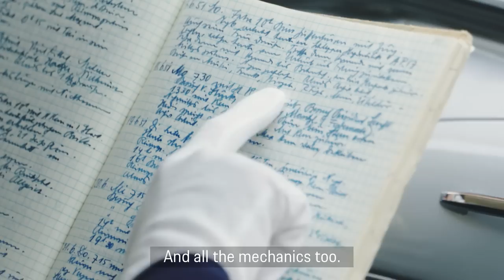Le Mans: the Porsche Success Story - Episode 1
Porsche made moments for eternity at Le Mans. In this series from Porsche Museum, we explore them over six episodes, as told by real legends – whether on four feet or two. We start in 1951; the year in which Porsche first drove to a class victory with the 356 SL.

Le Mans winner and endurance champion Timo Bernhard guides you with Fritz Enzinger, Vice President Motorsport, as they to talk about the car which lies at the very start of Porsche's further 107 class victories and 19 overall wins.